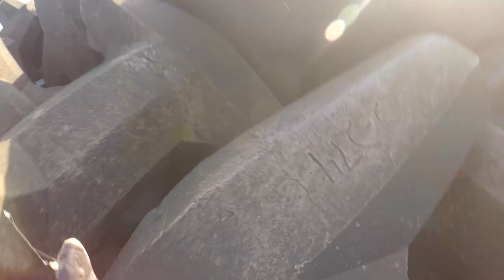COMO PESCAR BLACK FISH BUENAS CAPTURA.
Después de mucho tiempo de no pescar por el mal tiempo. Volvimos y nos fue bien. Estube pescando con cangrejo cerca de las piedras por los black fish.
Se viene el primer sorteo asi que estate pendiente.